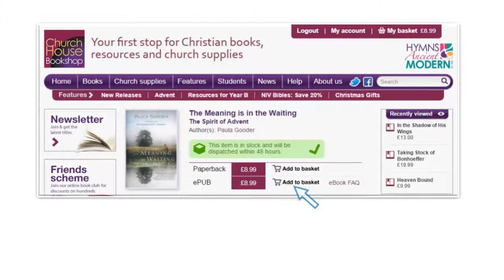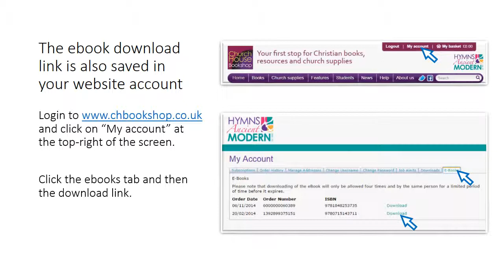How to download your first ebook to your computer (Church House Bookshop)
- here's how to download it to your computer.